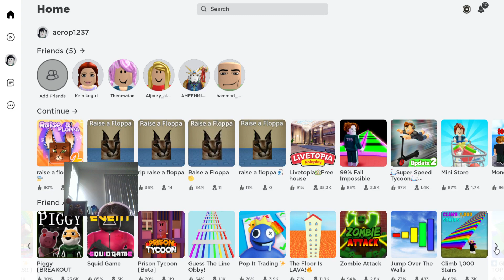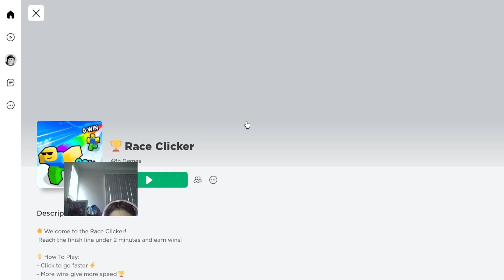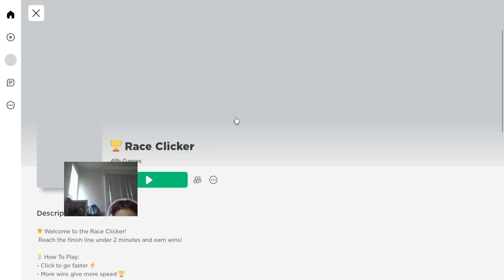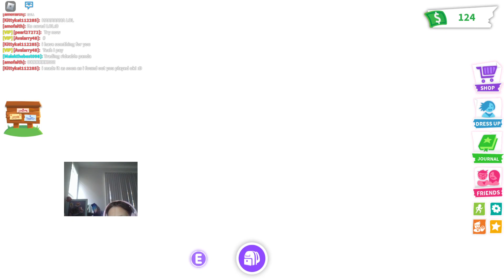me doing Roblox yaaaay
me playing Roblox and playing floppa :3 and adopt me